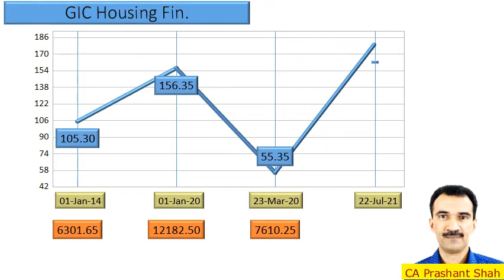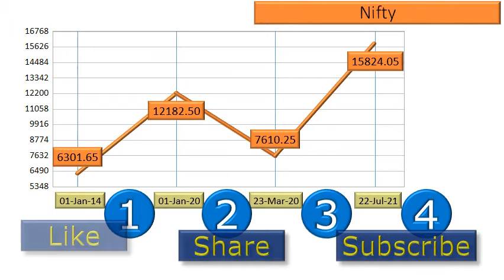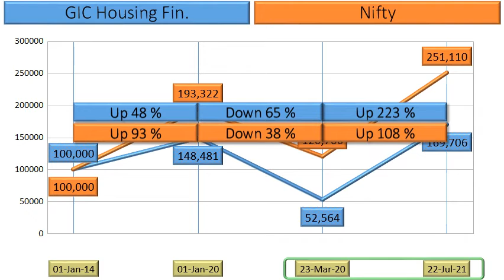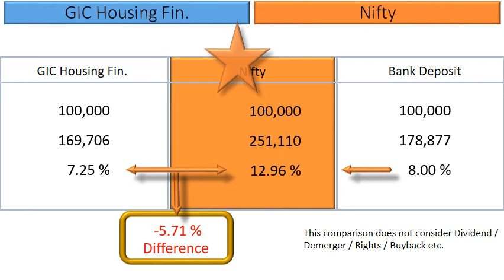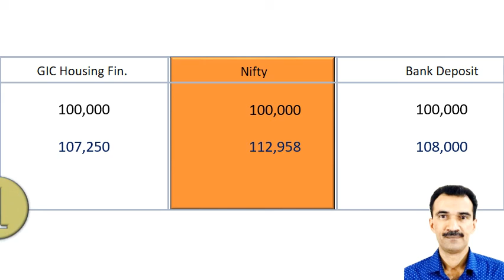GIC Housing Fin. Price Analysis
What are the returns that retail investors have Earned in GIC Housing Fin.?